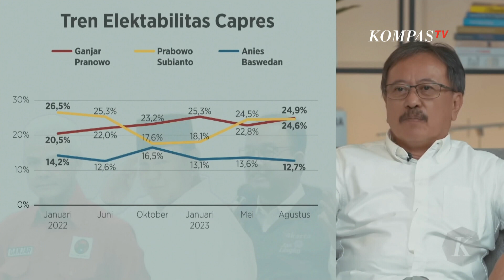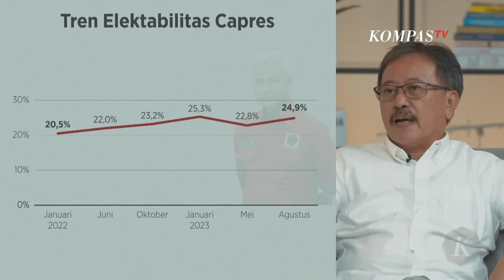Simak! Hasil Survei Litbang Kompas Elektabilitas Bakal Capres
JAKARTA, KOMPAS.TV - Hasil Survei Litbang Kompas terbaru, Bacapres Ganjar Pranowo menempati elektabilitas di angka 24,9 persen.

Elektabilitas Ganjar, dinilai bisa berpengaruh besar pada pergerakan politik ke depannya.

Peneliti Litbang Kompas, Bambang Setiawan menyebut elektabilitas Ganjar Pranowo kini telah kembali ke posisi awal setelah sempat merosot pasca batalnya Piala Dunia U-20.

Terpaut sedikit dengan Prabowo Subianto yang memiliki elektabilitas 24,6 persen, sementara anies baswedan 12,7 persen.

Baca Juga Elektabilitas Anies Baswedan Stagnan, NasDem Tetap Optimistis Menang di Pilpres 2024 di